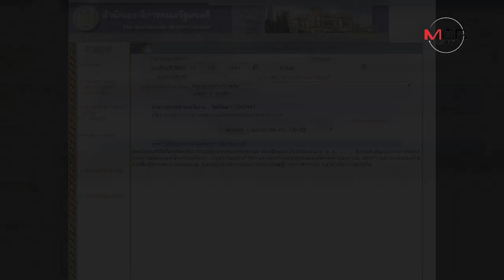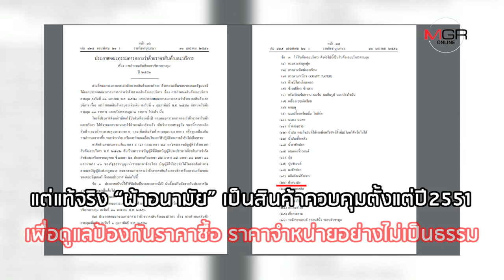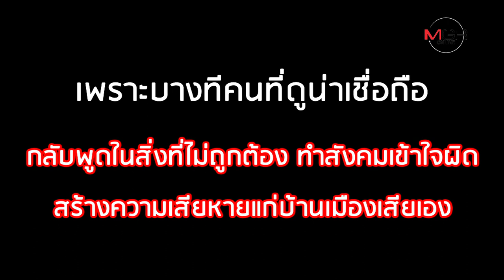FAKE NEWS การเมืองปั่น? “ผ้าอนามัย” สินค้าฟุ่มเฟือย